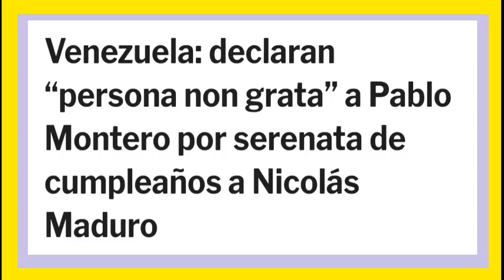NOTICIAS de ULTIMA HORA VENEZUELA HOY 26 de NOVIEMBRE 2021 ESCANDALO TOTAL ULTIMAS NOTICIAS DE HOY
en venezuela declaran persona no grata a pablo montero por llevarle una serenata de cumple anos al dictador venezolano y es muy seguro que haya cobrado una tremenda fortuna por un Feliz cumple y que lo cumpls feliz,

el cantante Pablo montero aseguro que el no se entromete en asuntos diplomaticos y como artista no tiene partido ni bandera mas que la musica mexicana que es universal,

EL PUEBLO VENEZOLANO ARREMETE CON PABLO MONTERO COMO REPUDIO AL CANTANTE DOMINICANO CEPEDA POR COBRAR 70 MIL DOLARES POR UN CANTO DE FELIZ CUMPLE, AL DICTADOR VENEZOLANO NICOLAS MADURO.

Canal dedicado a entregar la mejor información de Venezuela estados unidos y América latina para que usted este bien informado, acá encontrara las mejores noticias politicas.